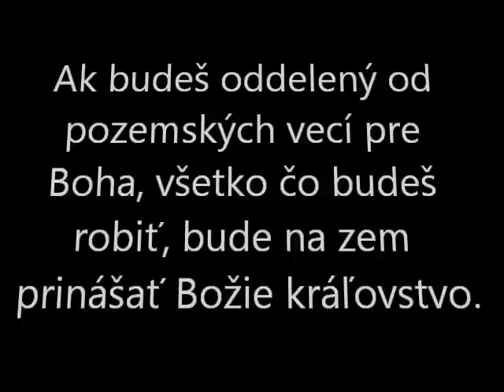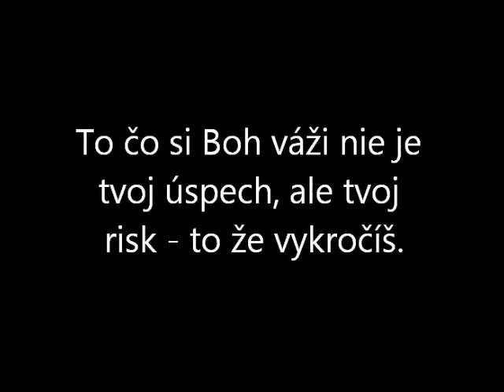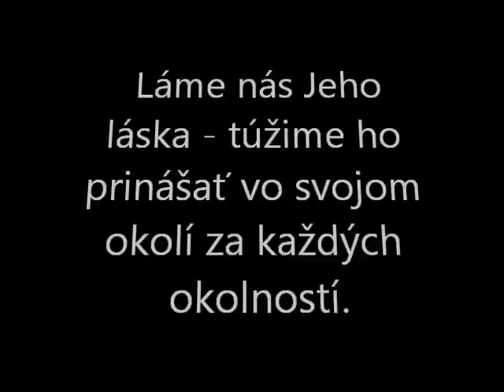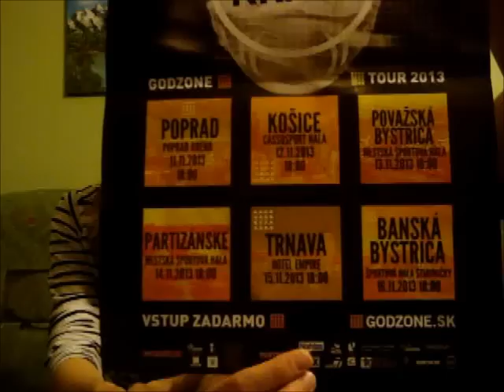Spoločentvo Pavol pozýva na Godzone Tour 2013